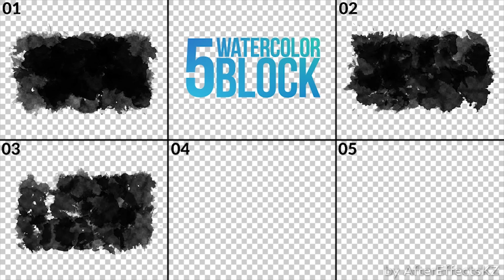Watercolor Pack | Motion Graphics - Videohive template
50 WATERCOLOR PACK: 30 Brush Elements 10 Watercolor Splash 5 Watercolor Block 5 Watercolor Transition Soundtrack: Epic Motivational Dubstep
 Last Update 26 March 17 Created 26 March 17 Alpha Channel Yes Looped Video No Frame Rate 29.97 Resolution 1920x1080 Video Encoding Photo PNG + Alpha File Size 2.76GB Number of Clips 50 Total Clip(s) Length 3:31 Individual Clip Lengths 0:03, 0:04, 0:05 Tags alpha, alpha channel, block, brush, color, colorful, draw, element, paint, splash, splatter, stain, transition, watercolor, watercolour